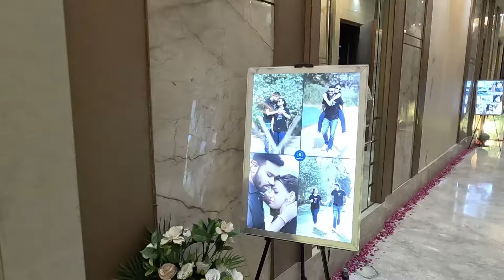Pavi aur Mai dosst ki destination wedding mein aa gaye😍Day-1#pahadi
Day 2 ke lie ready rehna !!!